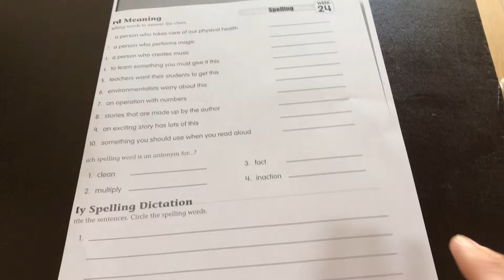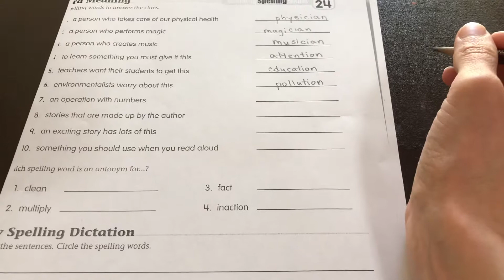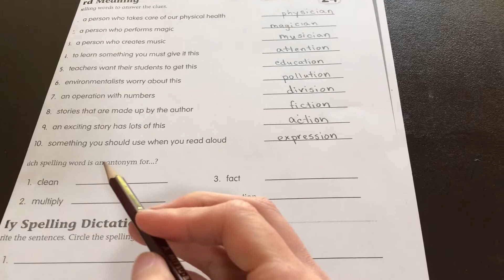Grade 4 Week 24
My Spelling Dictation